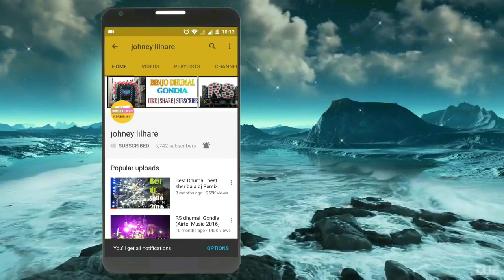Payal Dhumal Gondia